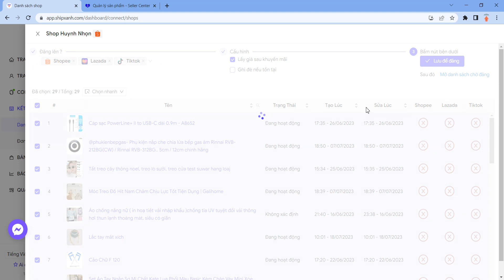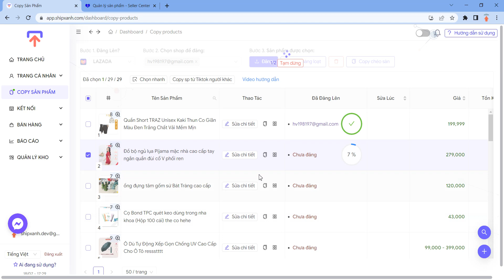Copy sản phẩm Shopee sang Lazada, sao chép sản phẩm từ shop của bạn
Hướng dẫn copy sản phẩm từ Shopee của bạn sang Lazada
Để copy sản phẩm từ Shopee của người khác, hãy xem video khác trong kênh